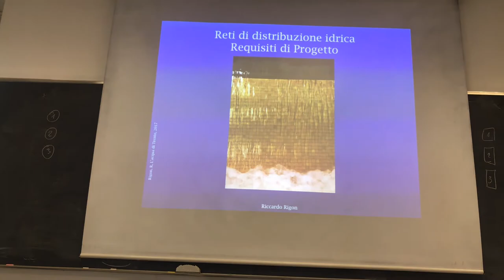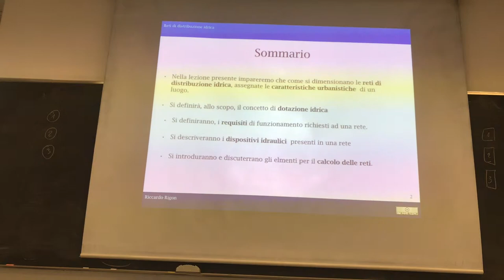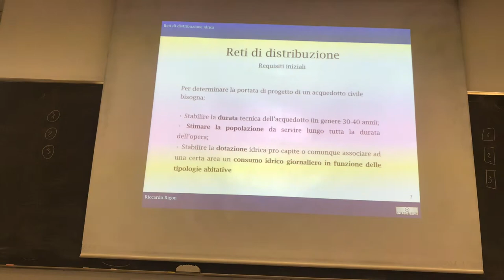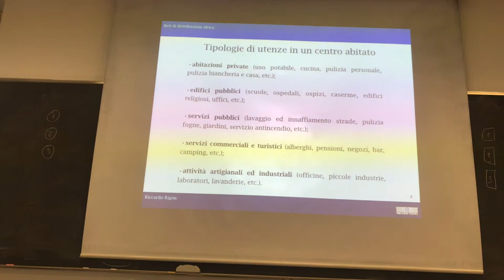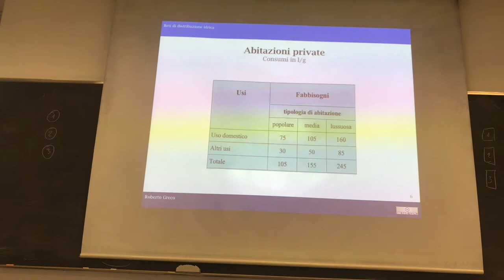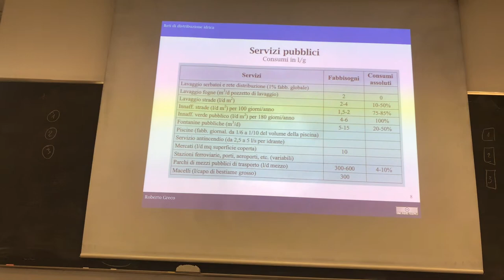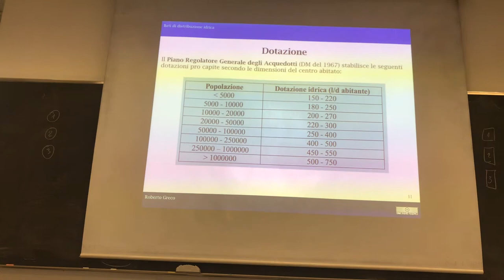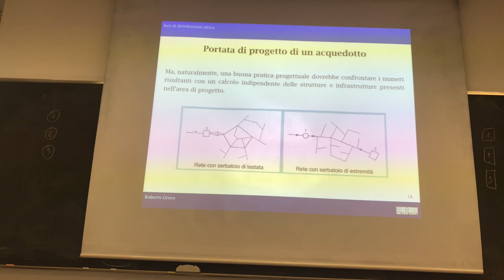Aqueducts Design requirements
They are described the requirements of a working aqueduct system. The amount of water needed are estimated. The spatial distribution of the network is discussed.